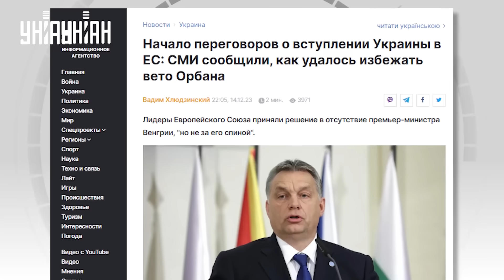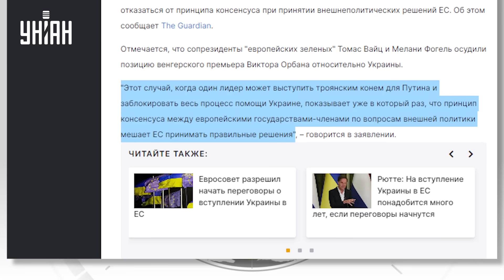Орбан такого не ожидал: в ЕС захлопнули дверь перед носом. Венгрия готовит месть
UA - Орбана виставили за двері під час голосування на саміті ЄС. Яку гидоту угорський ізгой задумав на помсту - дізнавайтеся в сюжеті

RU - Орбана выставили за двери во время голосования на саммите ЕС. Какую пакость венгерский изгой задумал в отместку - узнавайте в сюжете